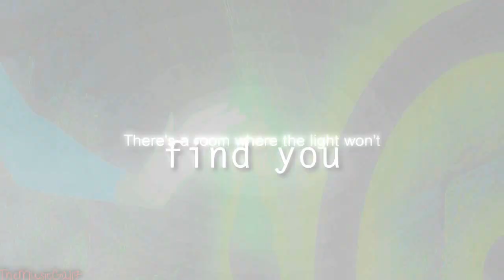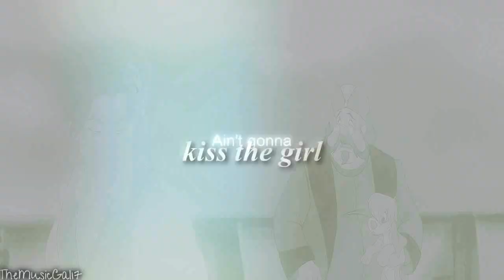Non/Disney MEP Collection {October 2014}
Warning: spooky stuff, ghostly hallucination, arguing, death by car accident, & a whole lot of cheating/intended heartbreak.

Happy Halloween! :D Hope you enjoy this video! Oh and I accidentally forgot to pitch the song for my 'Everybody Wants To Rule The World' mep while rendering it, and I have lots of stuff to do for school today! D: So there's a chance this mep will be a little late when it's uploaded. Also: I celebrated my 5 year YouTube Anniversary 6 days ago! :'D And no shipping wars in the comments section please!

Most of the songs used are pitched, and the editing programs used are Sony Vegas Pro '11, Adobe After Effects CS6, & Adobe After Effects CS6
Coloring credit: Myself, Annnarchist, & GloriousHysteria
Masking credit: myself, TheNamelessDoll, Michon Elise, sailormandm, Akai-Chan Al-Abbasy, TheNight130, & other editors I can't remember. If your masking's been used, let me know so I can credit you!
Info:
1:
Song: Everybody Wants To Rule The World by Lorde
Movies used: The Hunchback of Notre Dame, Tangled, Sinbad: Legend of the Seven Seas, Sleeping Beauty, Anastasia, & Frozen

2:
Song: May I by Trading Yesterday
Movies used: Treasure Planet, Hercules, & Anastasia

3:
Song: Gold by Britt Nicole
Movie used: The Hunchback of Notre Dame

4:
Song: Disney Dudez by IM5 ft Todrick Hall
Movies used: Too many to list!

5:
Song: We'll Be Together by Ashley Tisdale
Movies used: The Little Mermaid & Tarzan

6:
Song: Oops!... I Did It Again (Cover by Joe Stain)
Movies used: Too many to list! But I can tell you that Jim's from Treasure Planet